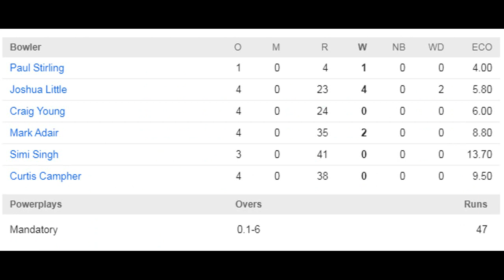MATCH 8 | SL VS IRE | SRILANKA WON BY 70 RUNS | HIGHLIGHTS | ICC T20 WORLD CUP 2021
The Sri Lanka National Men's Cricket Team, nicknamed The Lions, represents Sri Lanka in men's international cricket. It is a Full Member of the International Cricket Council with Test, One-Day International and T20 International status.